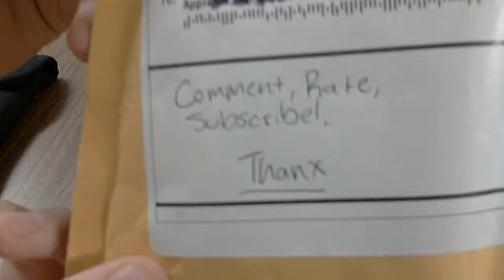(ASMR) Silent Case Unboxing #2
I created this video using my Logitech webcam software. Another really cheap case for about $1.50 off of amazon that really suprised me. Its the slimest case ive ever experienced.